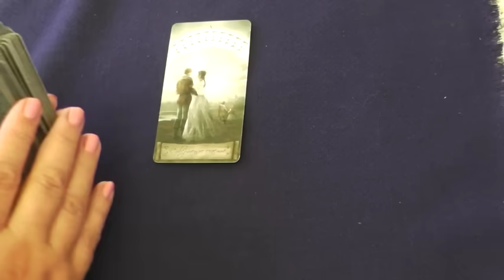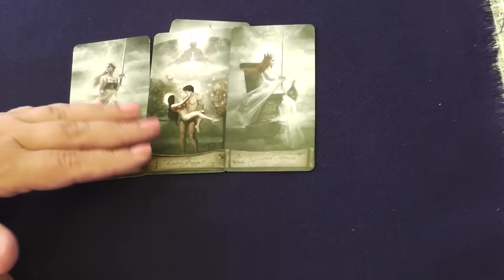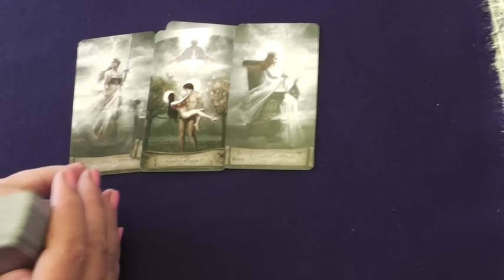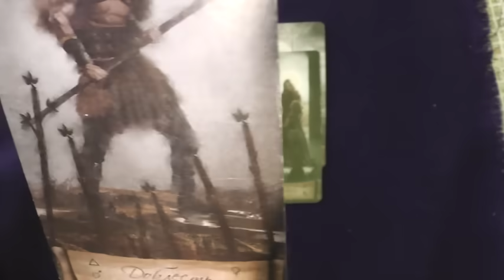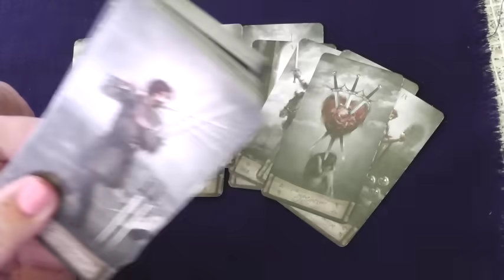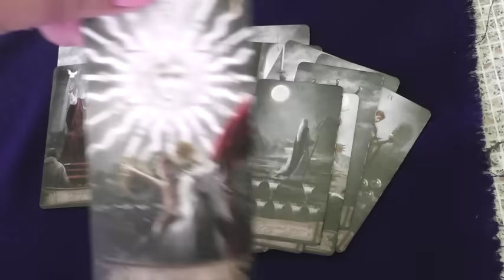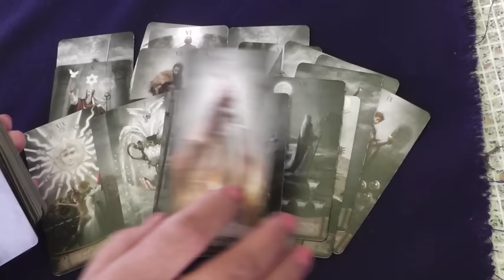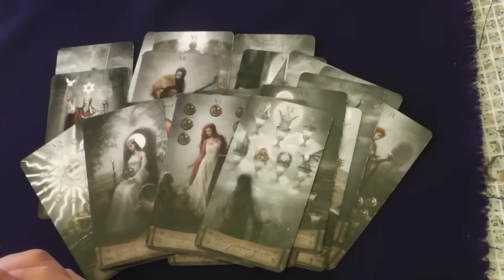Зе, что он несет себе и своей стране?